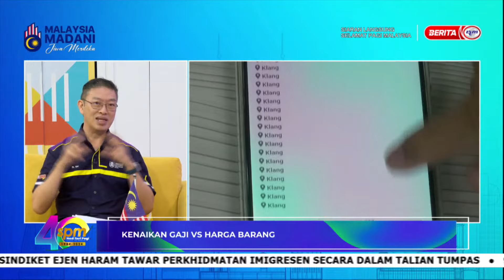20 OGOS 2024 - SPM- KENAIKAN GAJI VS HARGA BARANG